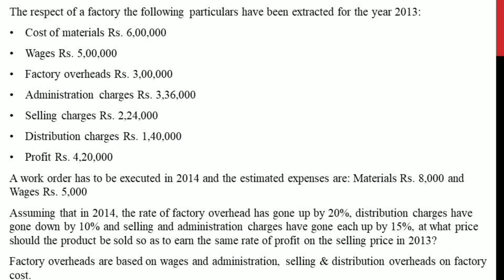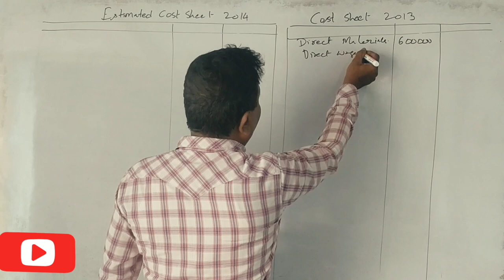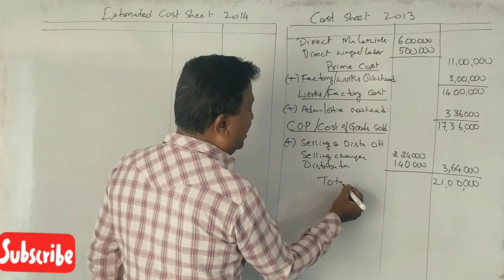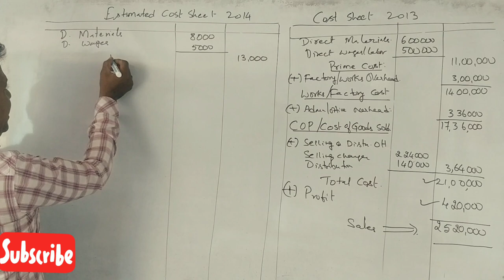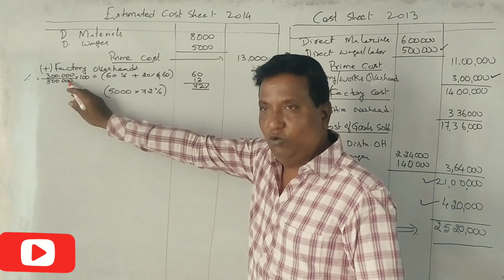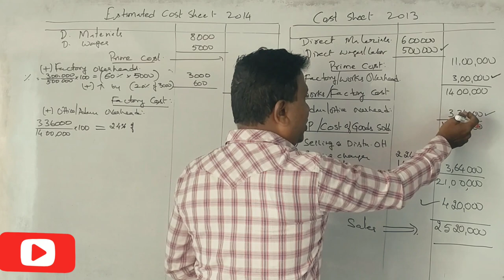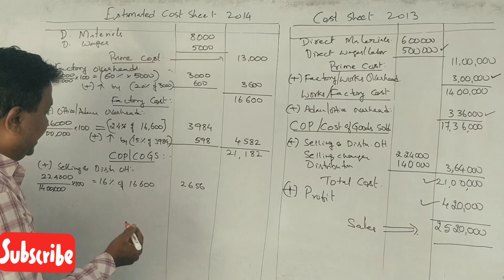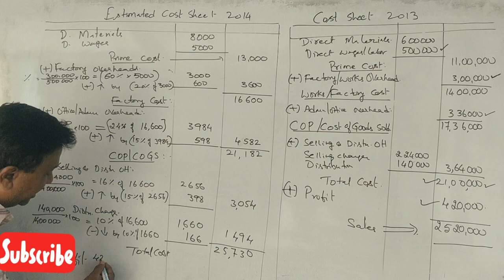Cost Sheet in Kannada PART 19 - B.Com 2011 Question paper 15 Marks BY Srinath Sir